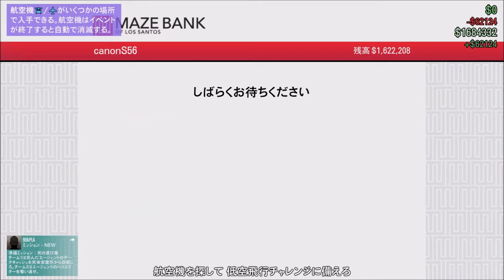GTA Los Santos V オンライン ソロプレイのススメ Part279【低空飛行チャレンジ】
GTA オンラインで普通のプレイをしてみました。
アクションゲームが苦手な主の成長物語です。